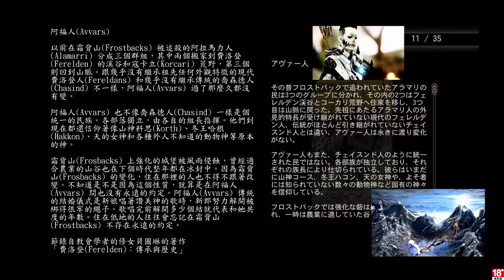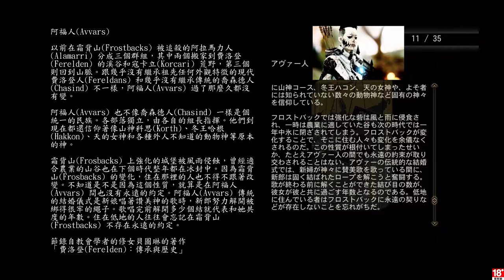千鳥の「闇龍紀元：異端審判」EP.48 (中文字幕)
工作清單：
伏阿羅沼澤的仙丹
伏阿羅沼澤的地區

固定開台時間 每周三、五 23:00 - 25:00，六、日 22:00 – 24:00